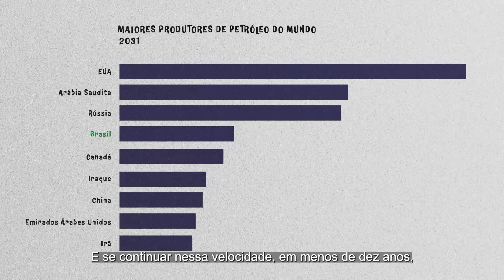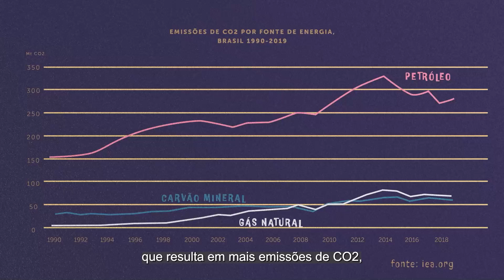#2 Precisamos revisar os subsídios aos combustíveis fósseis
Neste segundo vídeo da série sobre transição energética com justiça social, falamos sobre a importância do Brasil revisar e reformar os subsídios aos combustíveis fósseis.